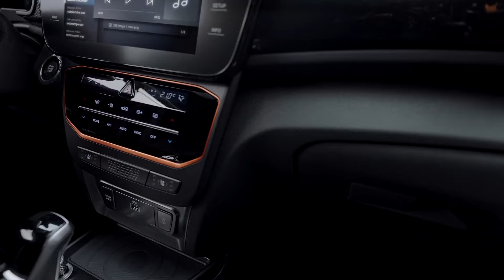Introducing the KGM Tivoli - Your Gateway to Urban Adventure | SERE Motors Belfast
Are you ready to redefine urban exploration? Step into the world of the KGM Tivoli, where style meets versatility in perfect harmony. Join us at SERE Motors Belfast as we unveil the captivating features of this iconic model in the latest product video.

Get ready to turn heads with the sleek and sophisticated design of the KGM Tivoli, as we take you on a journey through its luxurious interior and cutting-edge technology. From the 9" touchscreen infotainment system to the advanced safety features, every aspect of the Tivoli is designed to enhance your driving experience.

Experience the thrill of the open road like never before, with the powerful yet fuel-efficient 1.5-litre petrol engine that delivers an exhilarating performance with every drive. And with its compact size and agile handling, navigating the city streets has never been easier.

And with the added assurance of a 5-year / 100,000-mile warranty, you can drive with confidence knowing that your adventure is protected every step of the way.

Join us at:
📍 7-13 Boucher Road, Belfast

Get ready to make a statement on the streets – the KGM Tivoli awaits.